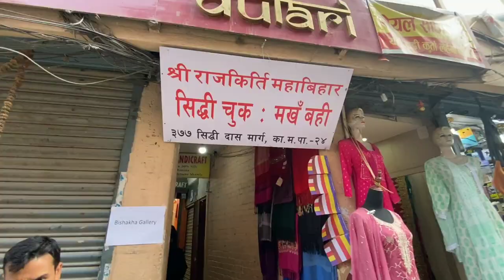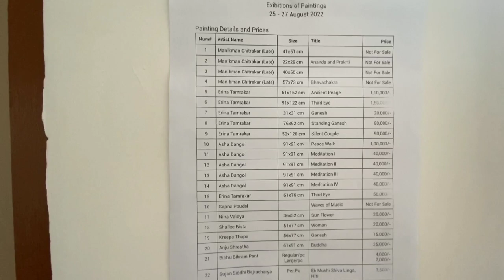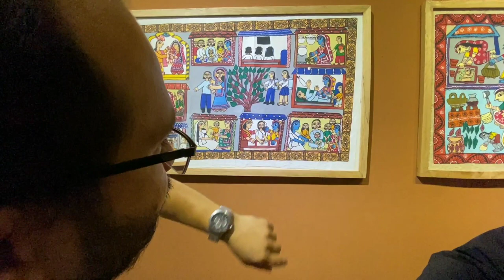BASANTAPUR DURBAR SQUARE || Nepal Art Council, Mithila Art | Bishakha Art Gallery || Saturday fun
On sept 4th we went to explore some fine Mithila arts at Nepal Art Council Babarmahal where it was last day of Art Exhibition. Similarly on that  we saw some fine arts  at  Bishakha Art Gallery which is in Makkhan Tole. But befor reaching out these destinations, we checked out around Basantapur Durbar square environment. It is always fascinating to move around Basantapur and recall some memories of Pre- earthquake era.